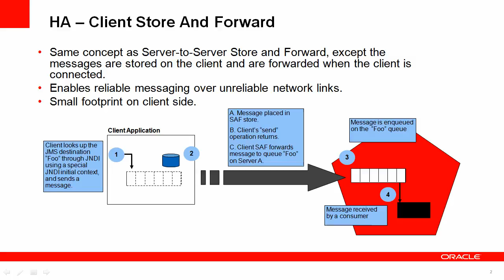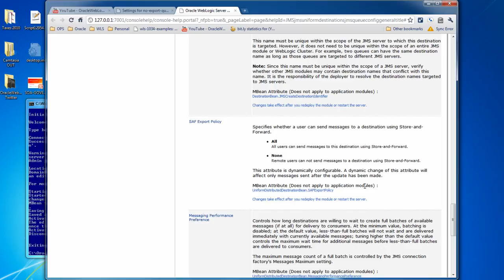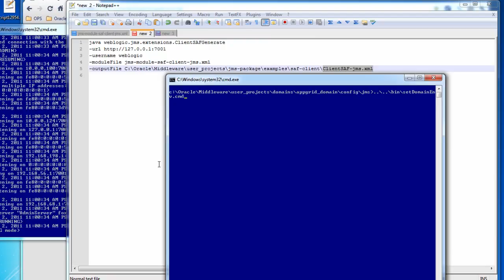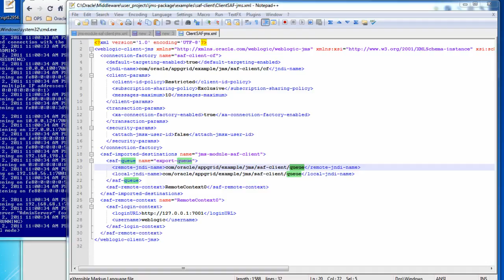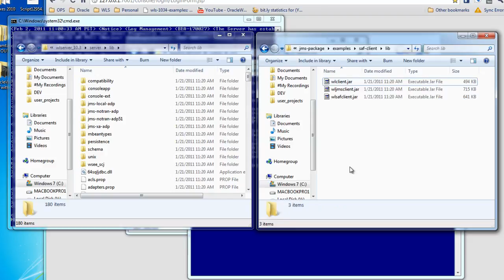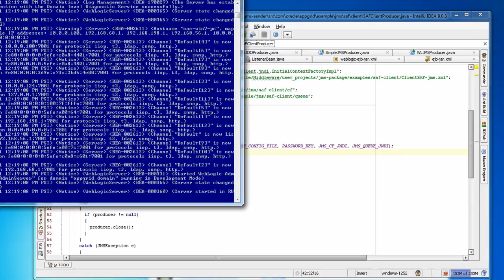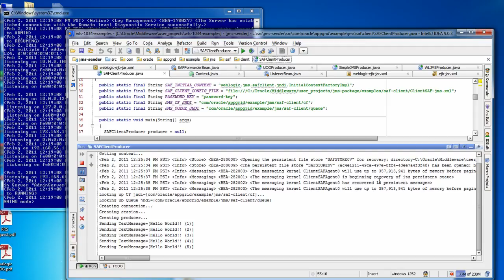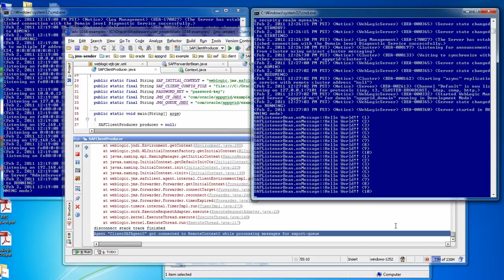Highly Available JMS with WebLogic: Store and Forward Client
WebLogic offers two kinds of Store and Forward configuration: WebLogic-to-WebLogic and Java client-to-WebLogic.  With the Store and Forward client you can have a standalone Java client that can reliably send messages to a WebLogic server.  In the case that a remote JMS destination is not available, messages will be stored on the client machine in a JMS FileStore and then sent to the remote WebLogic server once it is available again.

To see how to set up the project and check out the code, check out this video